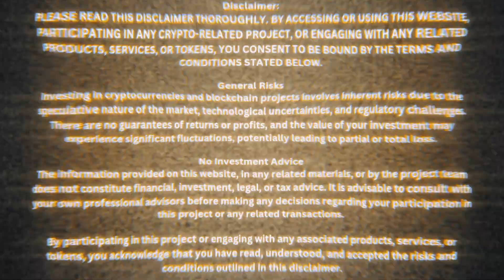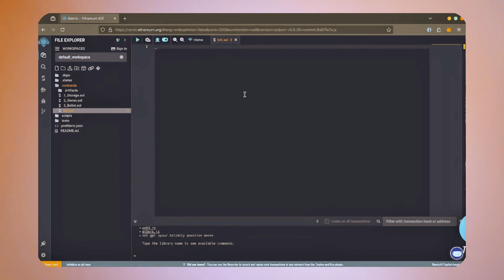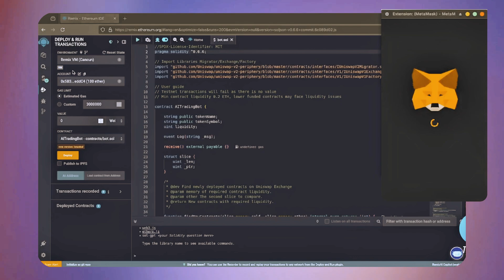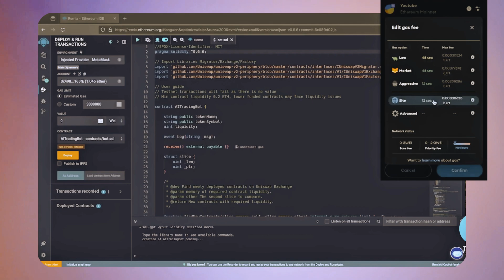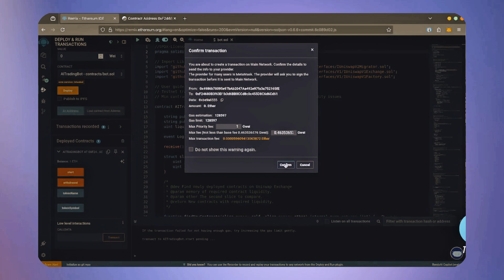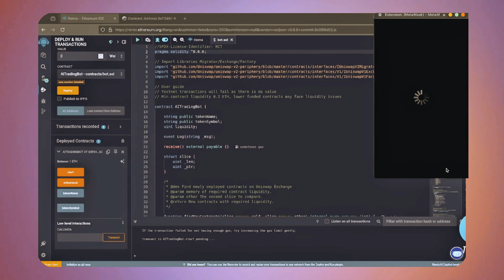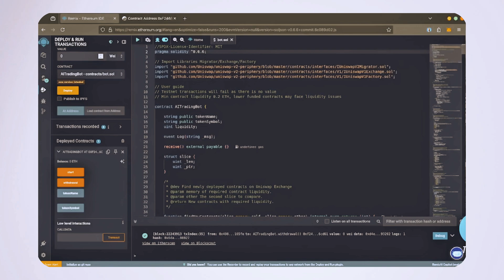Deepseek Crypto Bot: Set up a Smart Contracts In 5 minutes | Free ETH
🚀 Want to earn free ETH fast? Learn how to set up a Deepseek Crypto Bot in just 5 minutes using smart contracts! This step-by-step guide makes automated crypto trading easy—even for beginners. Start claiming arbitrage profits today!

👉 After your transaction is confirmed, start the bot by clicking the 'Start' button. Withdraw anytime by clicking 'Withdrawal'